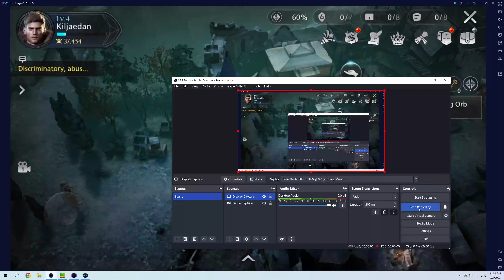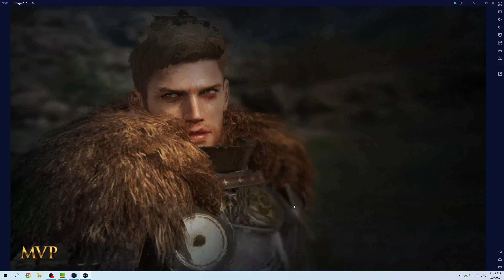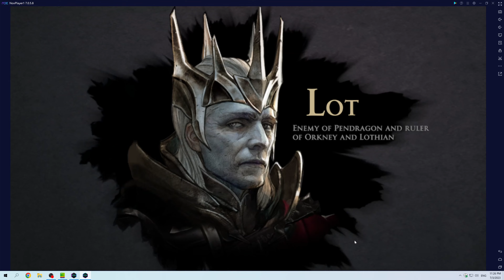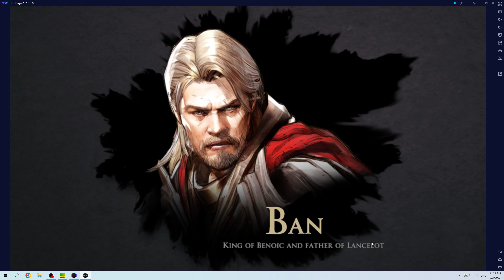King Arthur Legends Rise Playthrough Part 7 Malaka Boss Fight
Malaka Boss Fight.